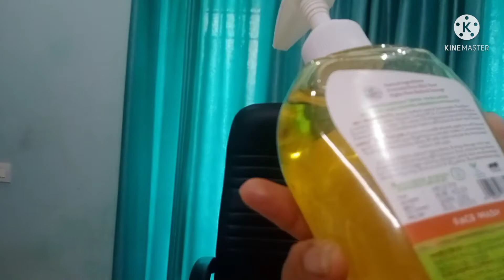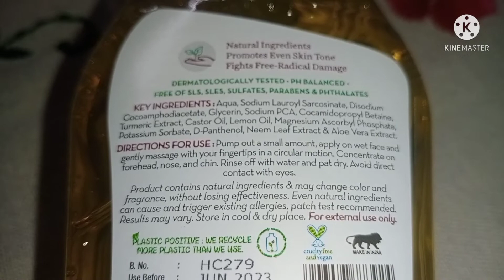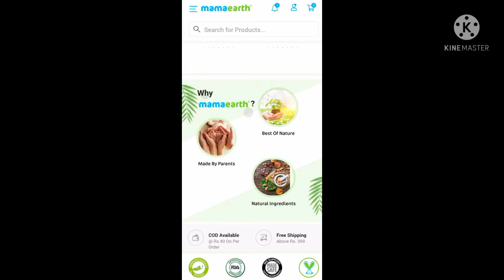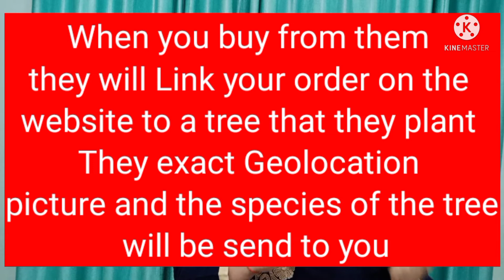BYE BYE BLEMISH FACE CREAM REVIEW AND VITAMIN C FACE WASH REVIEW FROM MAMA EARTH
hey everyone.
 if you liked this "Mamaearth Vitamin C face wash or Mama Earth bye bye blemish face cream" Review and Demo | if you like the video, then please hit the Like button.

 in this videoO I have shared my experience with "MAMAEARTH Vitamin C face wash and Bye Bye Blemish Face Cream. I have been using this Vitamin C face wash and face cream for more than 2 weeks now.

PRICE:  INR 399 for 250 ml

MAMAEARTH BYE BYE BLEMISH FACE CREAM
PRICE : INR 449   for 30 ml

PURCHASE LINKS:
-MAMAEARTH :

You can also buy from:

*This video is in collaboration with MAMAEARTH*

Video:  Mamaearth Bye Bye Blemishes face cream, clear face pigmentation melasma dark spots with no side effects .There is no chemical no parabean in this cream , cream consists lots of natural ingredients, I will suggest this cream for pigmentation and melasma for 3 months continuously, apply on your face twice a day.